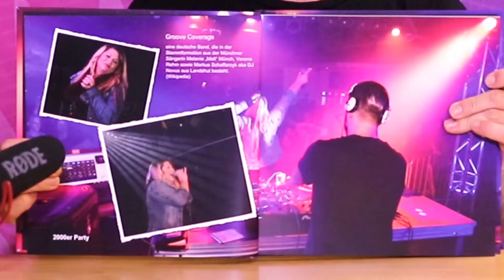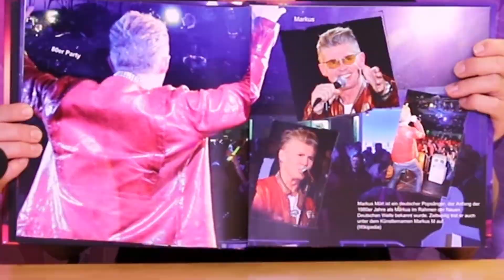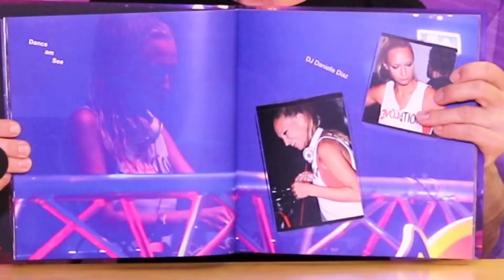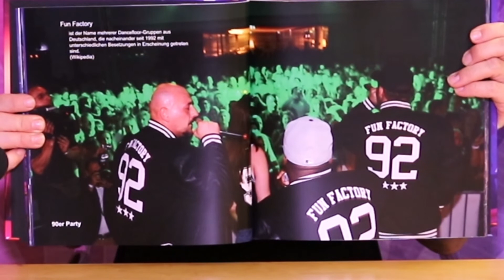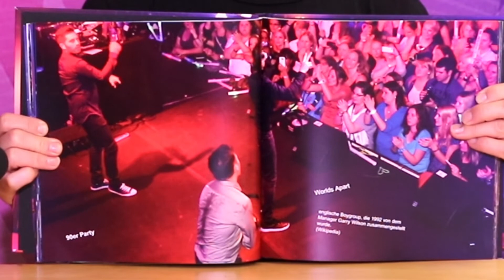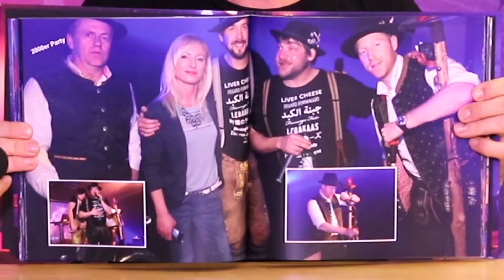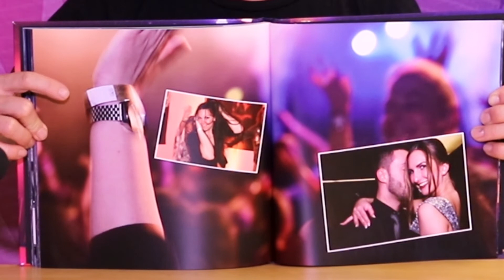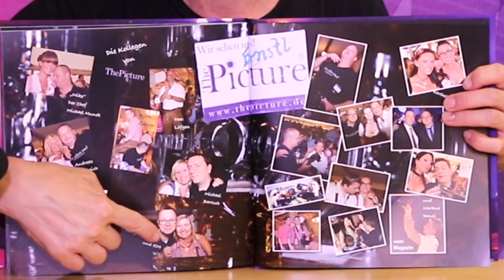Event- und Partyfotoband mit 90er, 80er, 2000er, Winterbeats, Holi uvm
Einen tollen Blick in die letzten Jahre liefert der Fotofand von Jürgen Spiess. In diesem finden sich die besten Events und Veranstaltungen der letzten Jahre. Wir haben uns das Kunstwerk genauer angeschaut. Viel Spaß!

Würde uns freuen, wenn du den Kanal auf youtube likest und die Glocke klickst. Bitte auch teilen. Danke!

Viel Spaß wünscht dir das megazin-Team!